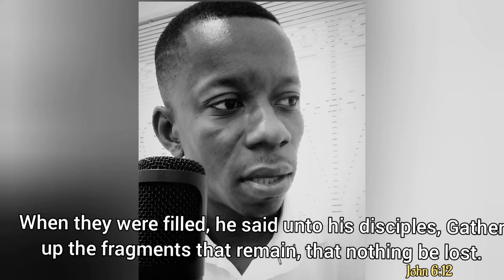Money does not like noise but FRUGALITY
Frugality, counting every penny